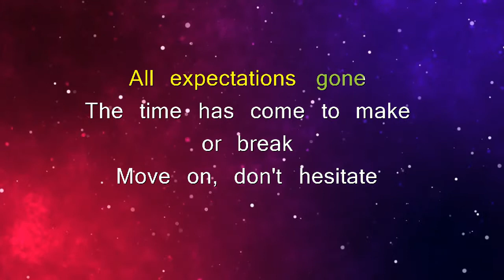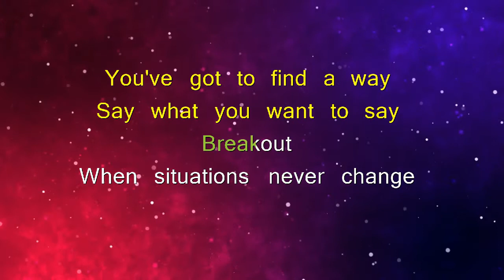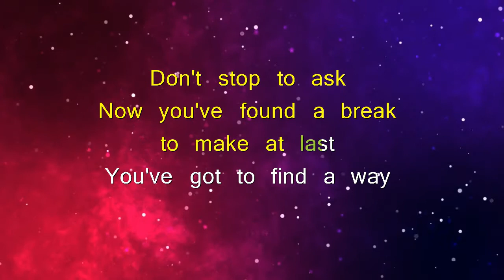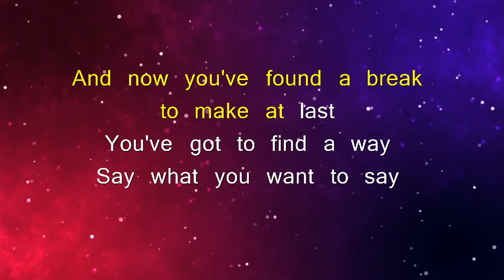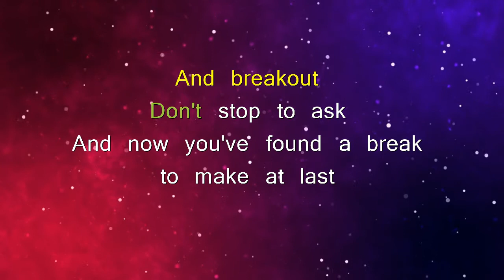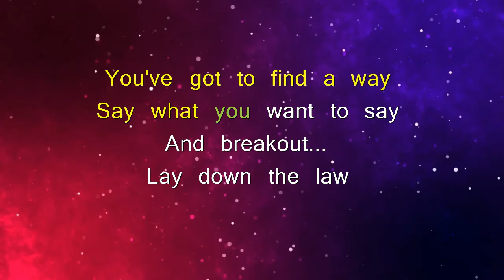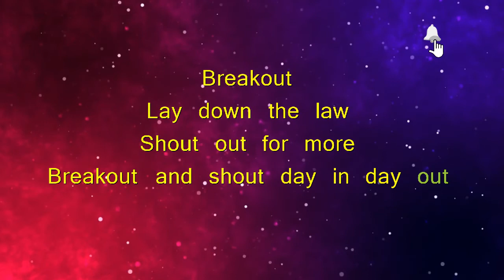BREAKOUT - SWING OUT SISTER (KARAOKE VERSION)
🎵Karaoke/Instrumental version of "Breakout".
🎵Popularized by: Swing Out Sister